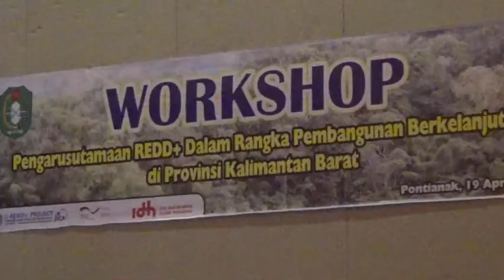Inilah Wajah-wajah Penjaga Hutan Kalimantan Barat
Provinsi Kalimantan Barat memiliki hutan sangat luas. Bahkan dunia mengakuinya sebagai paru-paru dunia. Di balik potensi hutan yang luas itu menyimpan ancaman sangat besar juga. Ancaman paling besar adalah illegal logging dan kebakaran. Siapa yang bertanggung jawab menjaga hutan tersebut. Tiada lain adalah Pemprov Kalbar beserta dinasnya ditambah NGO yang peduli terhadap hutan. Pada 19 April 2018 di Hotel Harris Pontianak, para penjaga hutan berkumpul untuk merumuskan strategi jitu menjaga hutan Kalbar tetap lestari.